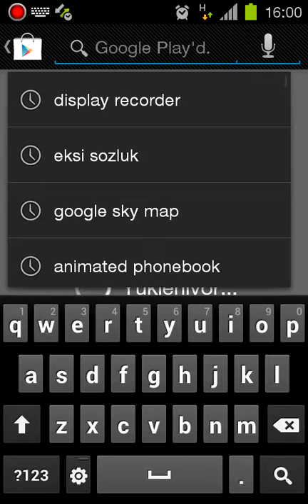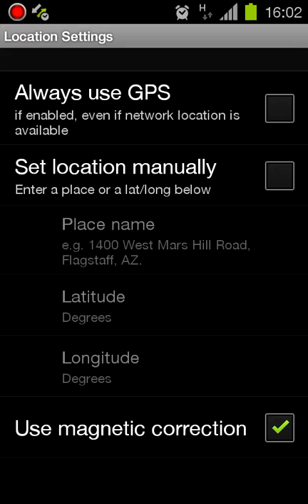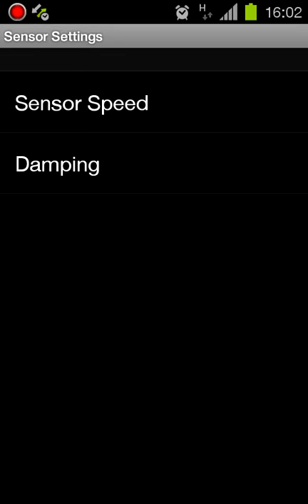Google Sky Maps for Android Review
Google Sky Maps Android Aplikasyon inceleme tanıtım ve kullanımı. Google sky maps application review information and user guide.